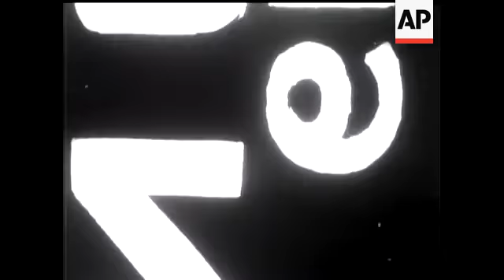US CONVICT RODEO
(16 Oct 1947) At the Texas State Prison the inmates have been staging a rodeo.